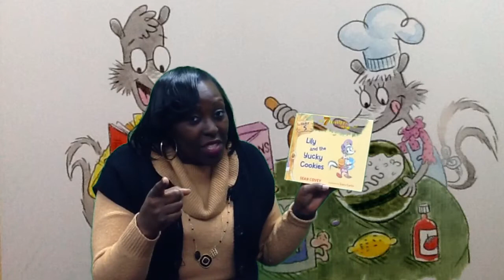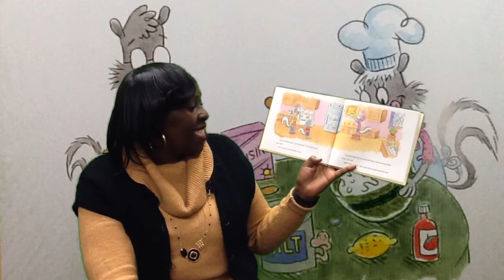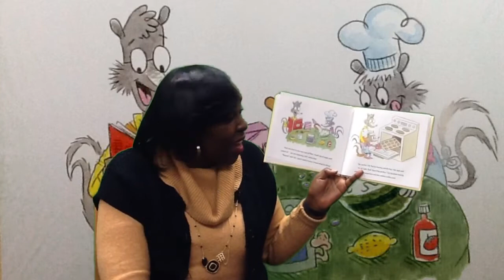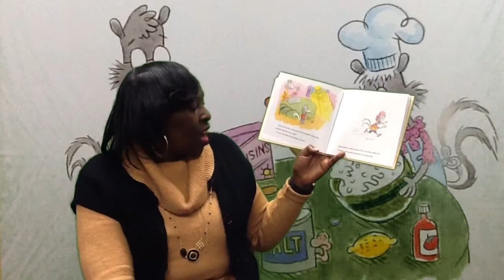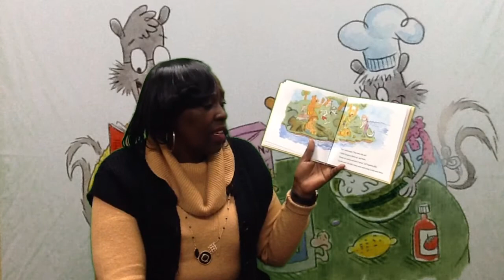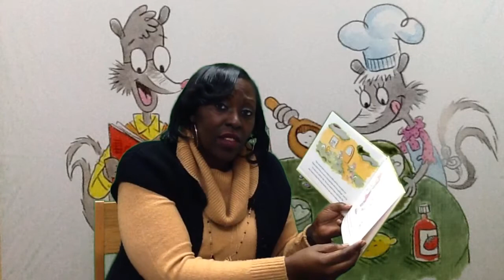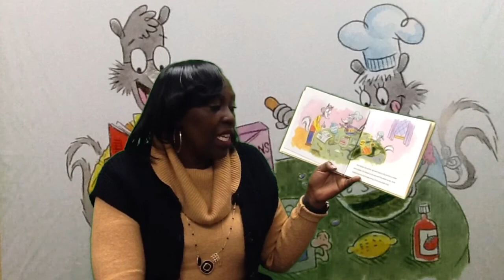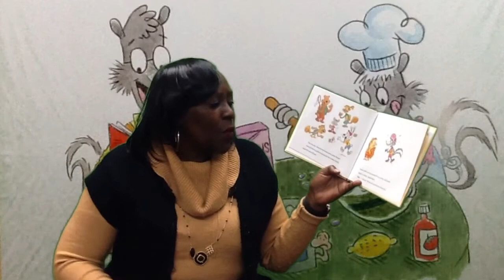Bedtime Stories- Habit 5: Lily and the Yucky Cookies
Mrs. Bryant reads "Lily and the Yucky Cookies," by Sean Covey.